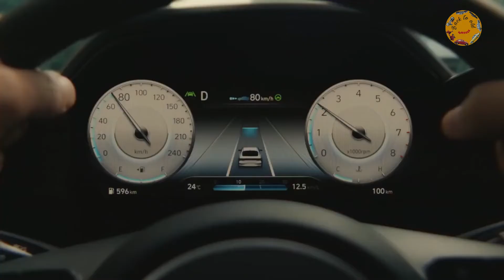Hyundai Elantra 2020 | First Impression | Walkaround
The Hyundai Elantra (Korean: 현대 엘란트라), Hyundai Avante (현대 아반떼), is a compact car produced by the South Korean manufacturer Hyundai since 1990.

The Elantra was initially marketed as the Lantra in Australia and some European markets. In Australia, this was due to the similarly named Mitsubishi Magna Elante model. This gave rise to a disagreement with other motor manufacturers, and the name was standardized as "Elantra" worldwide in 2001 (except in South Korea).

2020 Hyundai Elantra First Impression
hyundai
elantra
hyundai elantra
2020 Hyundai Elantra